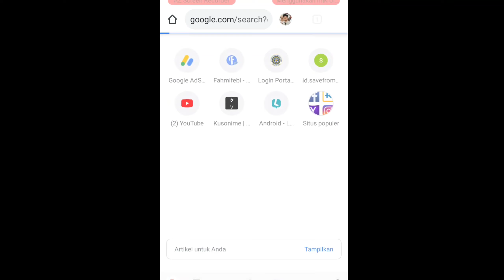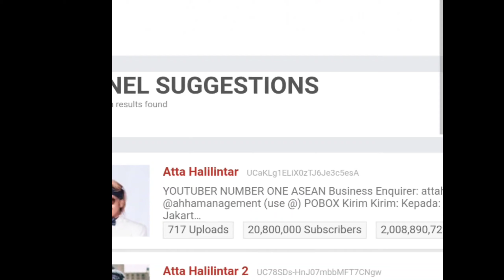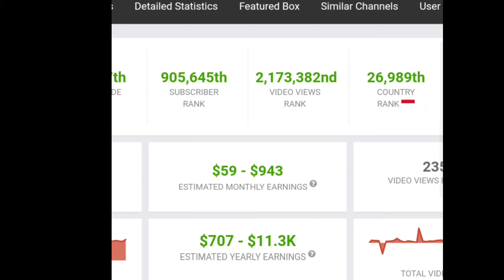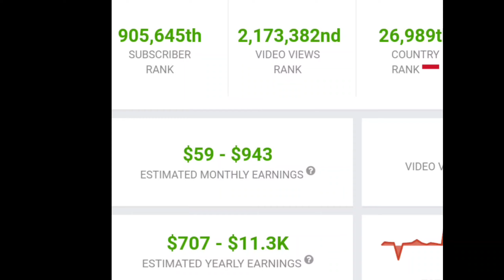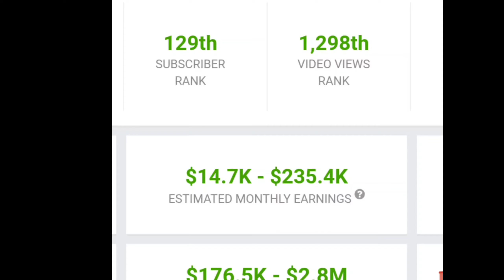Cara Melihat Penghasilan YouTuber! Jiwa Misqueen Meronta-Ronta Slur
Pada video kali ini saya memberikan informasi mengenai cara mengetahui dan melihat pendapatan serta penghasilan YouTuber dari YouTube. Langsung simak saja videonya. Semoga bermanfaat sekian dan terima kasih.